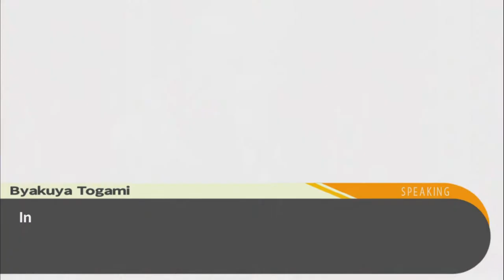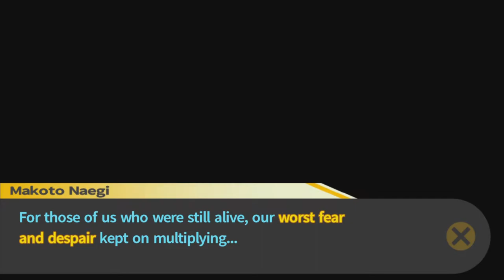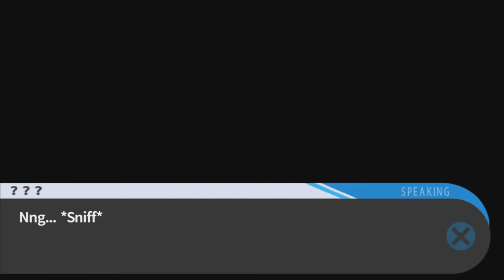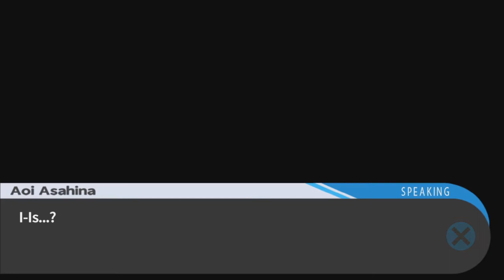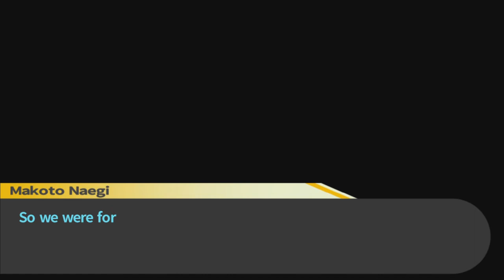Danganronpa: Trigger Happy Havoc (Part 24)